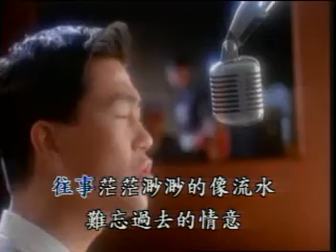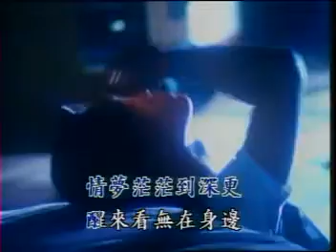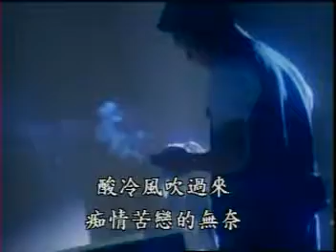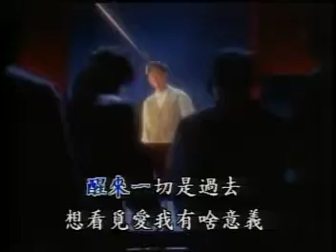羅時豐 茫茫到深更